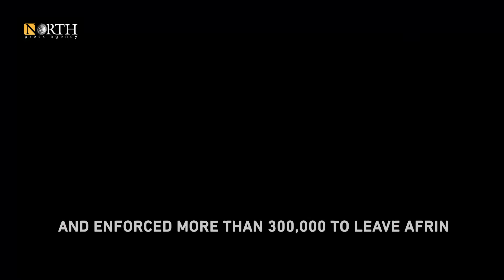Four years of Turkish invasion, Syria's Afrin people still mourn hometown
I lost everything, my children and my family. May Allah take revenge for me, a civilian from Afrin, north Syria, who lost 11 members from his family during Turkish invasion in 2018, said.